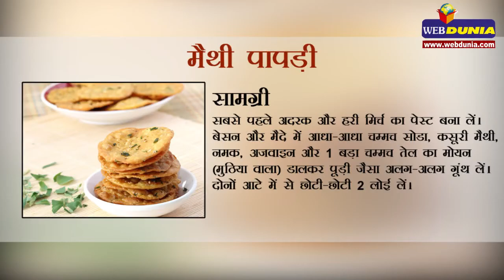नमकीन चटपटी मैथी पापड़ी